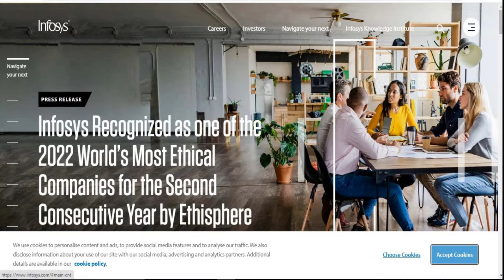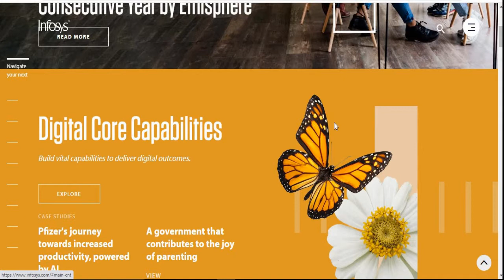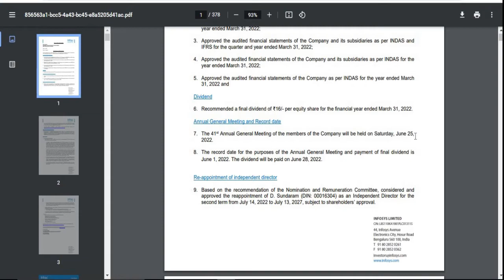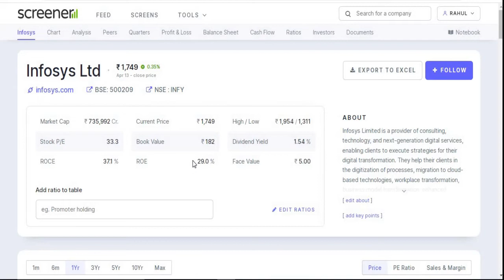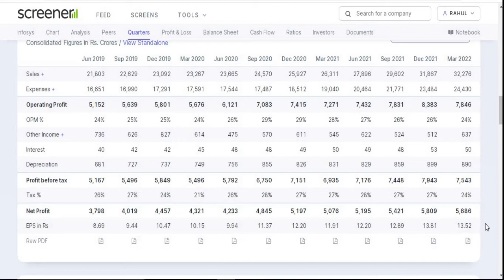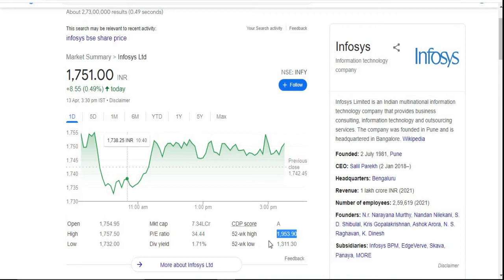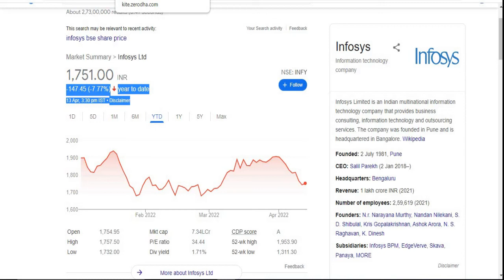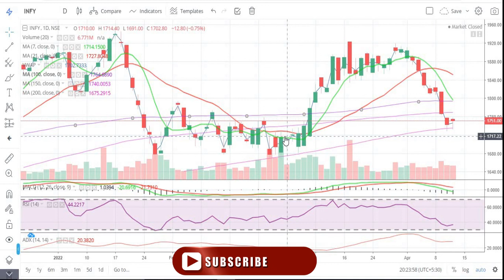Infosys Ltd || Quarter 4 Result 2022 Review || Latest Target || IT Sector || Multibagger Share